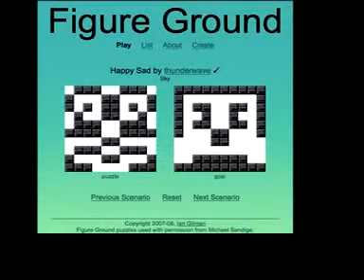HappySad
- Ian Gilman's site has a unique puzzle game. Check it out. A piano solo I composed is played in the background.